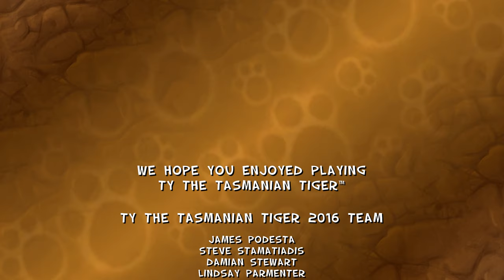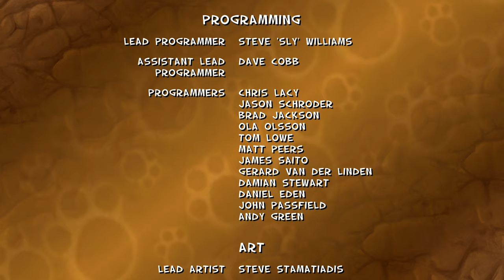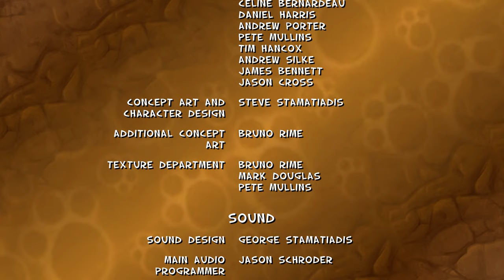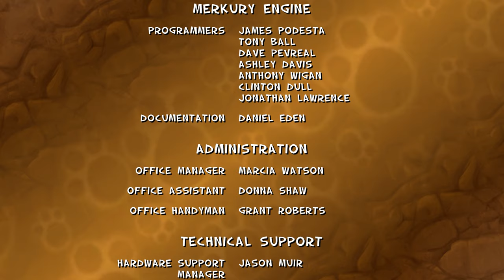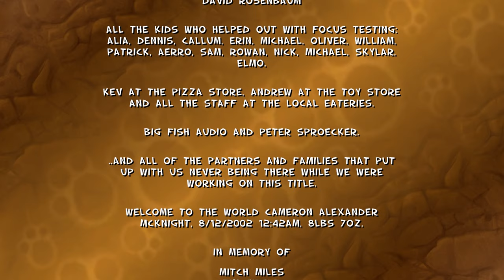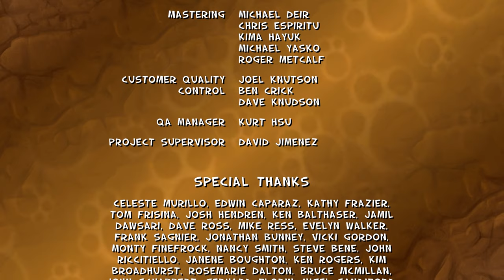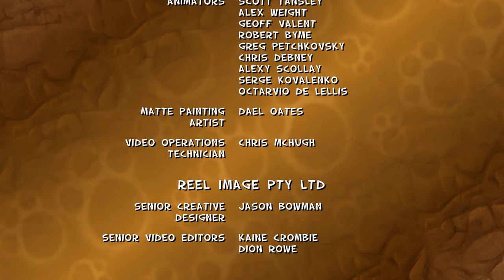Let's play! TY the Tasmanian Tiger part 13 [THE END]